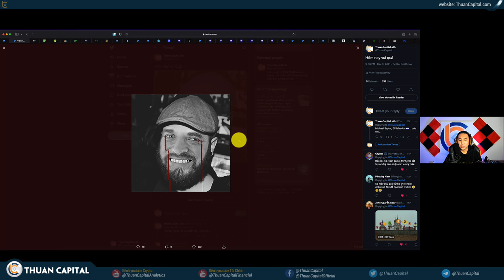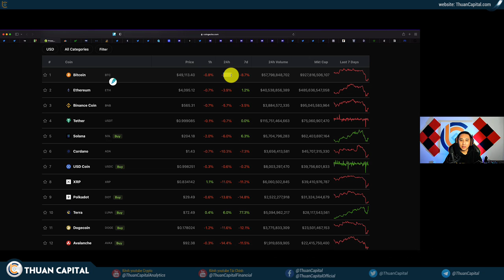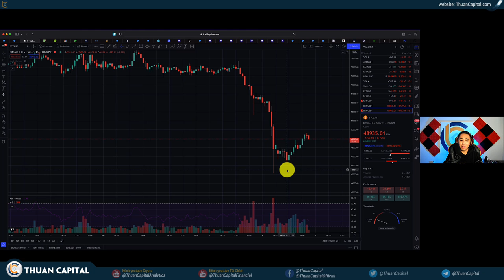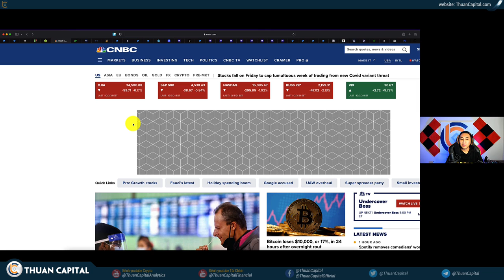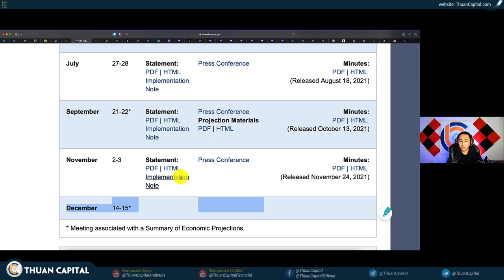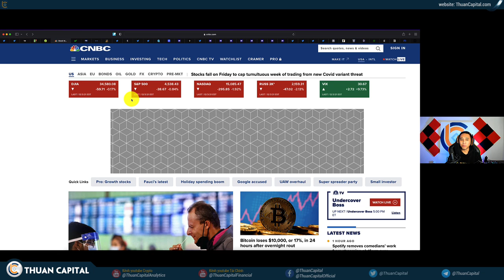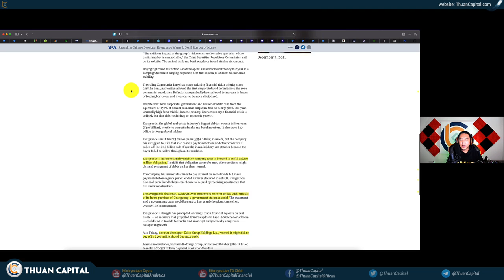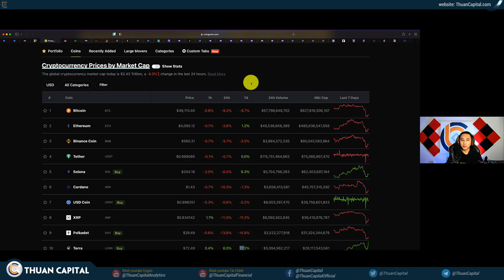1202 (Part 1) - Thị Trường Đỏ Lòm - Tìm Hiểu Tình Hình Tài Chính Nói Chung